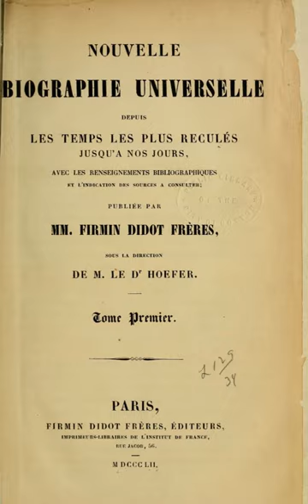Nouvelle biographie générale | Wikipedia audio article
00:00:29 Notes
00:00:38 External links

- Socrates

SUMMARY
The Nouvelle Biographie Générale ("New General Biography"), was a 46-volume, French-language, biographical reference work, compiled between 1852 and 1866 by Ferdinand Hoefer, French physician and lexicographer.
The first nine volumes were entitled Nouvelle Biographie Universelle ("New Universal Biography").